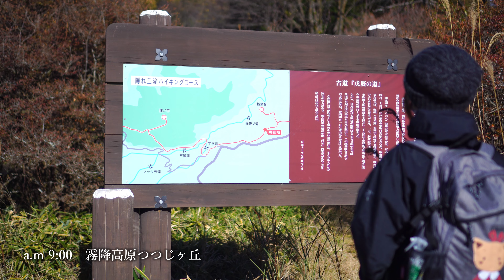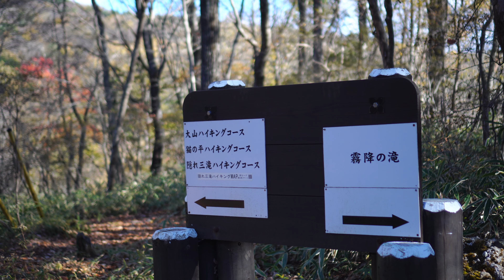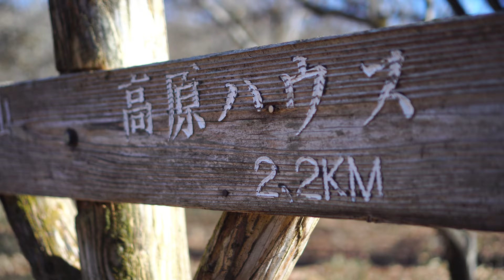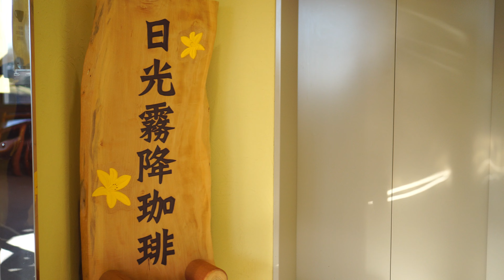晩秋、日光霧降高原ハイキング【隠れ三滝～大山～キスゲ平】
日光霧降高原の大山ハイキングコースを歩いてきました。
隠れ三滝を堪能した後は、大山山頂の美しい展望を望み、そしてキスゲ平まで足を延ばしてレストハウスでビーフカレーを味わいました。
大山ハイキングの贅沢コースです😊